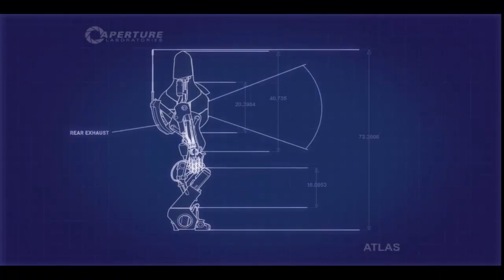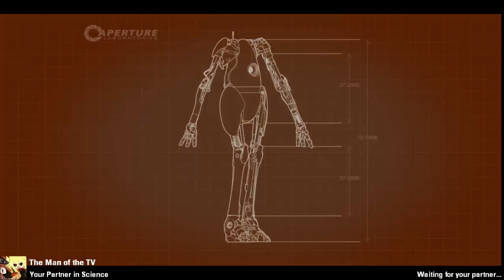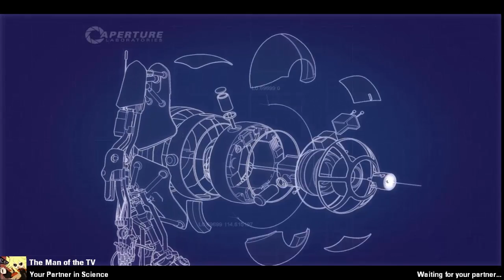Portal 2 coop (part 1)